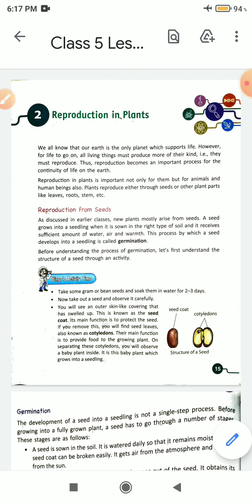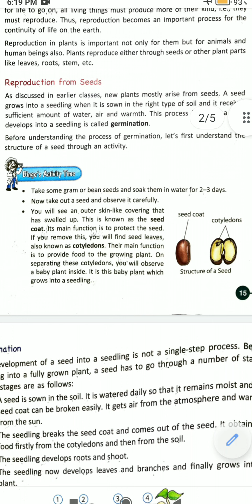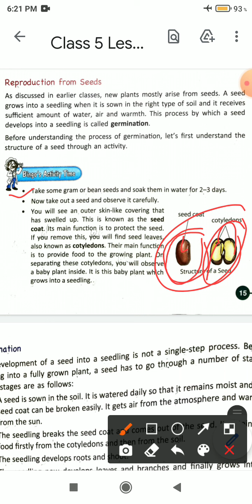Class 5 Science Lesson 2 Reproduction in Plants (Part 2) Topic - Reproduction from seeds